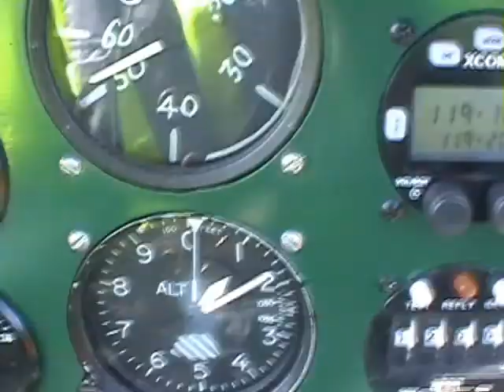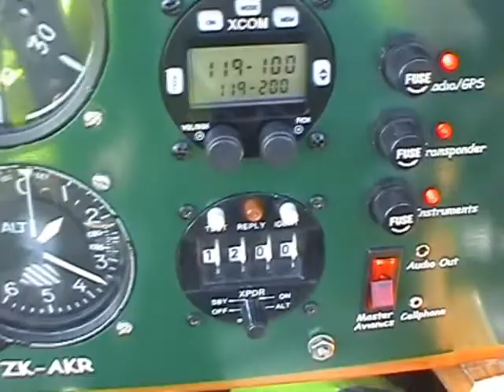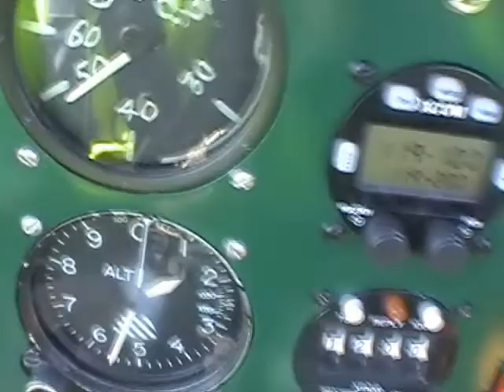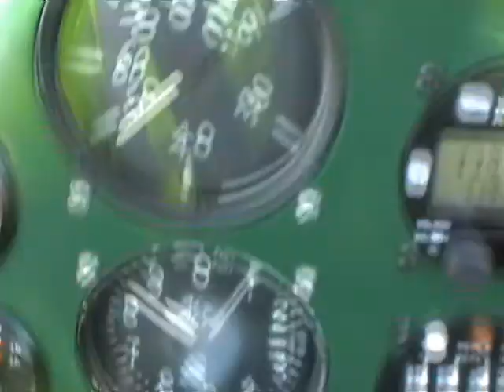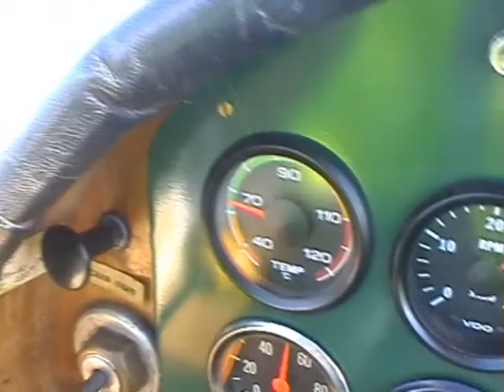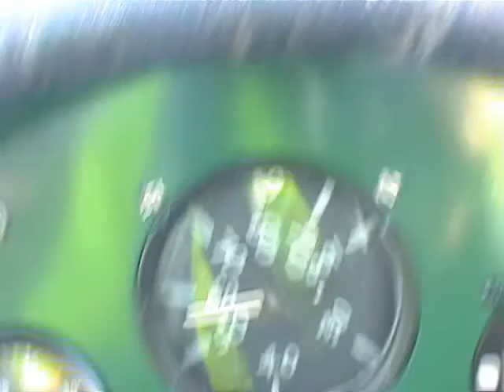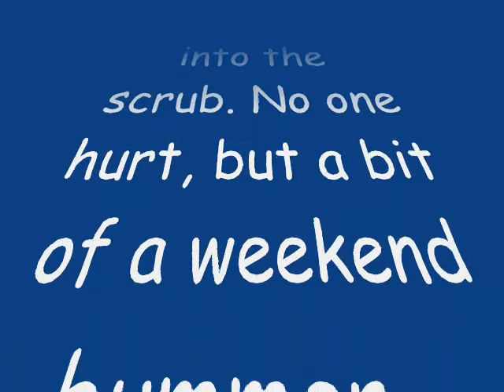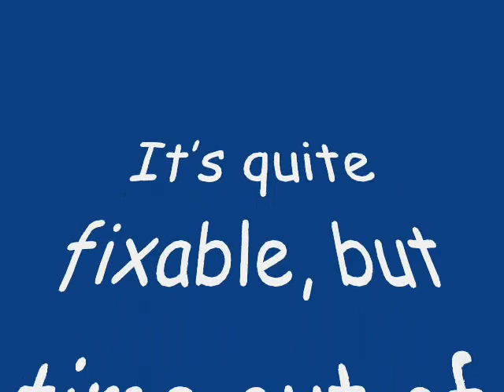Trip into the hills and a run to Okarito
Fantastic day, so Jodel time :-)